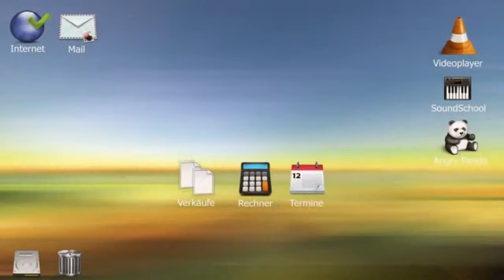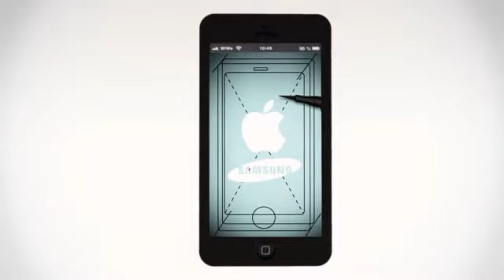Smartphones und Nachhaltigkeit 34